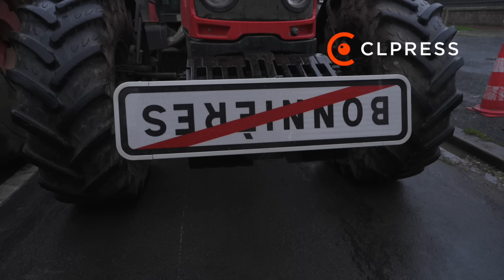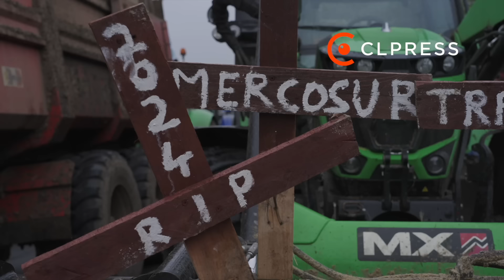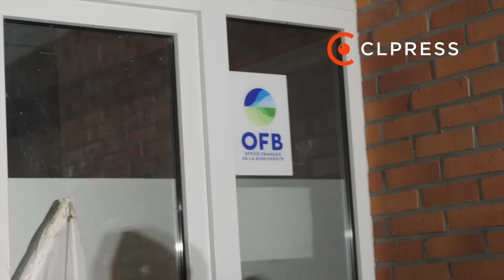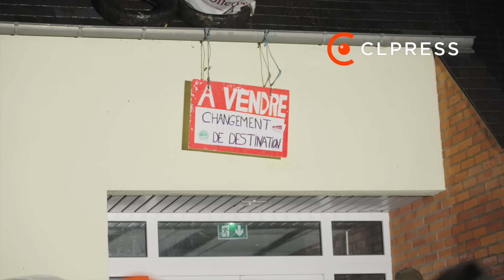Agriculteurs : ils construisent un mur de parpaings contre les règles de l'office de la biodiversité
Les agriculteurs de l’Oise se mobilisent à nouveau ce lundi 18 novembre à Beauvais pour exprimer leurs revendications. La Fédération départementale des syndicats d’exploitants agricoles (FDSEA) appelle à une manifestation devant la Direction départementale des territoires (DDT), à partir de 15h, avec une forte présence de tracteurs, rappelant les actions marquantes de janvier dernier, une manifestation qui évoluera vers les alentours de la préfecture en début de soirée.

Dans un clip diffusé sur les réseaux sociaux, les agriculteurs dénoncent le manque de réponse du gouvernement à leurs demandes sur des sujets tels que les revenus agricoles, la trésorerie, la simplification administrative et l’accord de libre-échange UE-Mercosur. Le slogan, "Les oiseaux se cachent pour mourir, pas les paysans", illustre leur détermination à poursuivre le combat.

Une action pour interpeller et sensibiliser
L’objectif de cette mobilisation est clair : dénoncer l’accord de libre-échange entre l’Union européenne et le Mercosur, qui pourrait, selon les agriculteurs, menacer gravement l’agriculture française. « On veut expliquer aux Français ce que représente cet accord et ce que cela signifie pour notre production locale », a expliqué Victor Rabier, exploitant agricole à Pussay. Cet accord permettrait à des pays comme le Brésil, l’Argentine ou le Paraguay d’exporter plus de viande, de sucre et de volaille en Europe sans droits de douane, ce qui inquiète les producteurs français, autant en tant qu’agriculteurs que consommateurs.

Romain Garnier, céréalier et producteur de betteraves dans le Val-d’Oise, a exprimé sa crainte face à cette concurrence jugée déloyale : « On nous impose un libre-échange, mais avec des règles différentes des nôtres. Si cela continue, on court à notre perte. »

Une mobilisation sous haute tension
Sur place, un important dispositif des forces de l’ordre encadrait le cortège pour sécuriser les lieux. Les agriculteurs, déterminés mais pacifiques, ont assuré qu’ils ne quitteraient pas les lieux tant qu’aucune réponse satisfaisante ne serait apportée. « On reste toute la nuit, on verra demain matin ce que les discussions dans les ministères donneront », a précisé Victor Rabier.

Damien Radet, secrétaire général de la FDSEA Île-de-France, a rappelé l’importance de cette lutte : « On court un 100 mètres avec un boulet au pied. Il faut que les règles soient les mêmes pour tout le monde, sinon on est morts. » L’agriculteur de 54 ans anticipe un mouvement qui pourrait s’étendre dans les semaines à venir.

Le Mercosur au cœur des tensions
Le président Emmanuel Macron, avant de s’envoler pour le G20 à Rio, a déclaré depuis Buenos Aires que la France ne signerait pas cet accord « en l’état ». Cependant, les agriculteurs restent méfiants face à la détermination de l’UE à conclure cet accord d’ici la fin de l’année.

Si l’an dernier, la mobilisation avait été alimentée par des taxes sur le carburant agricole, cette année, c’est la perspective de cet accord qui alimente la colère. « L’année dernière, on était restés une semaine sur l’autoroute A1. On espère une mobilisation similaire », a confié Romain Garnier.

Un mouvement appelé à durer
La FNSEA et les JA prévoient de multiplier les actions dans les jours à venir, avec des blocages, des rassemblements et des actions symboliques à travers tout le pays. « On a un programme bien établi, et on reviendra si nécessaire dans les semaines à venir », a affirmé Victor Rabier. Pour les agriculteurs présents, ce combat ne fait que commencer, et ils comptent bien maintenir la pression pour défendre leur avenir et celui de l’agriculture française.